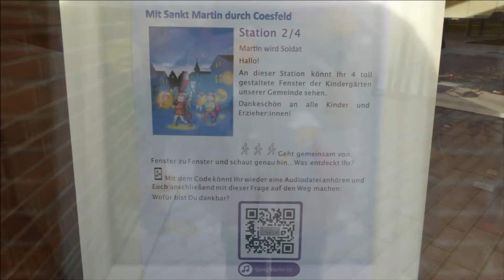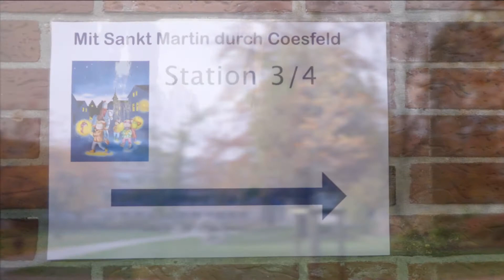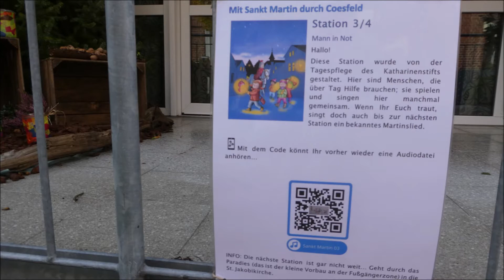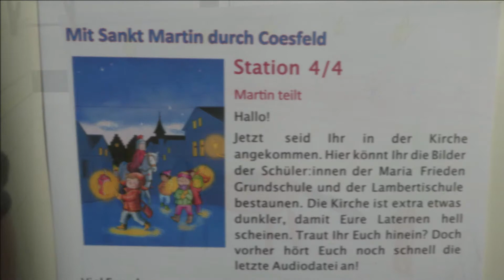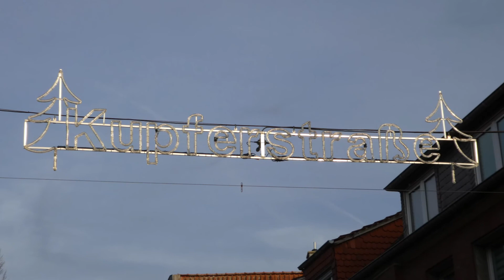Mit Maria unterwegs: St. Martin 2021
Ein ganz besonderer Martins-"Umzug"...
St. LAMBERTI Gemeinde COESFELD - DANKE!